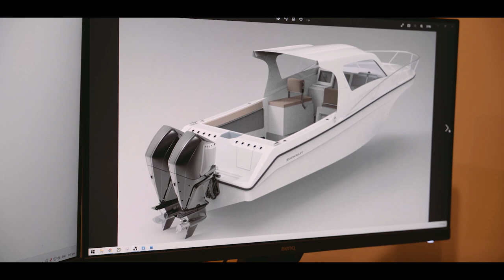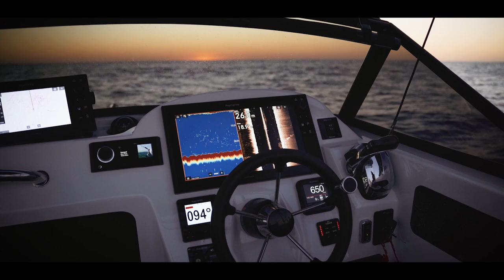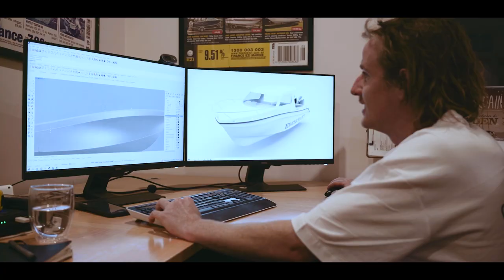The Edencraft legend lives on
The Captain heads south to Geelong, Victoria, to check out the Edencraft factory, and hear first-hand from boss man Grant Maher and general manager Josie Eastman about what it takes to keep the legend alive.

MB019NI1B573KI8